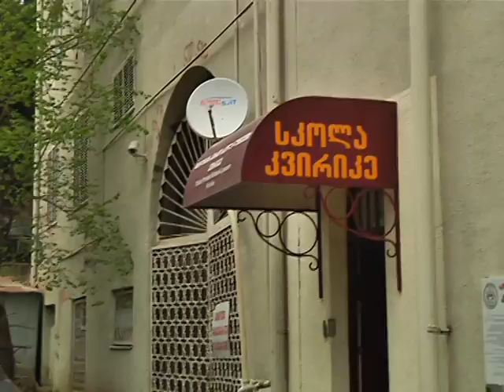ტელევიზია იმედი (21 აპრილის მსვლეობა)